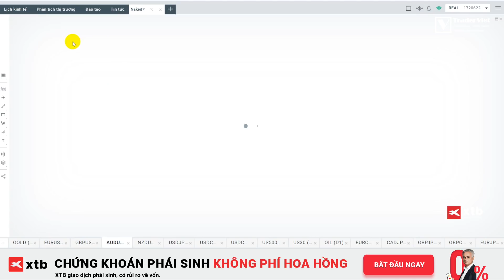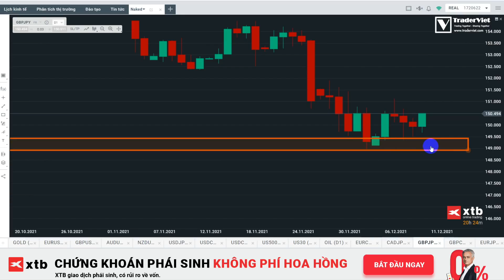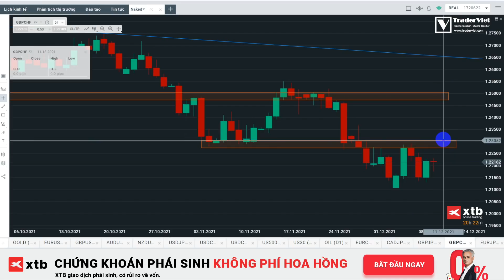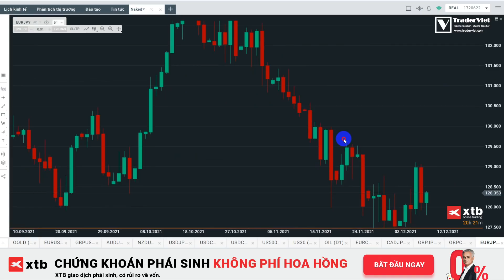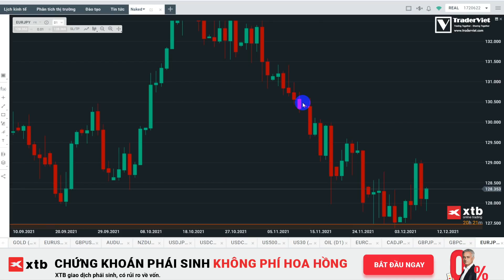✅ Phân Tích VÀNG-FOREX-STOCK Tuần 13-17/12 Theo Phương Pháp Price Action Tinh Gọn | TraderViet